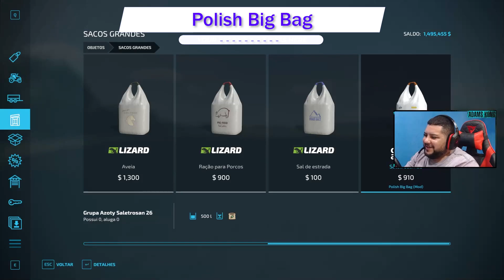Nova colheitadeira, Trator Massey, Velocidade 20x e muitos outros mods | FARMING SIMULATOR 22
Muitos mods para o FS22, tive que separar em 2 partes